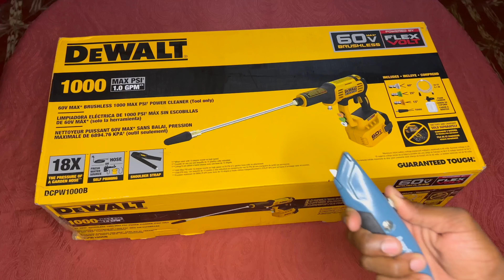New Tool from DEWALT 60 Volt 1000 PSI Cordless Power Cleaner Kit Review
Looking for a powerful, versatile, and cordless cleaning solution? Check out our in-depth review of the latest innovation from DEWALT: the 60 Volt 1000 PSI Cordless Power Cleaner Kit! In this video, we put this impressive tool to the test to see if it lives up to the hype.

Amazon
Dewalt 1000 PSI Pressure Washer
Dewalt 550 PSI Pressure Washer

Battery and Charger

Home Depot

Business
Amex Business Platinum Card:

Personal
Amex Blue Cash Card:

About me

This channel will increase your financial literacy and it will help you learn about different ways that you can get access to capital and also make money online.